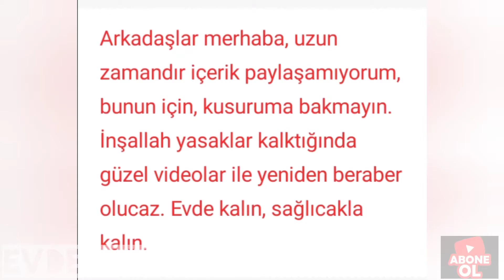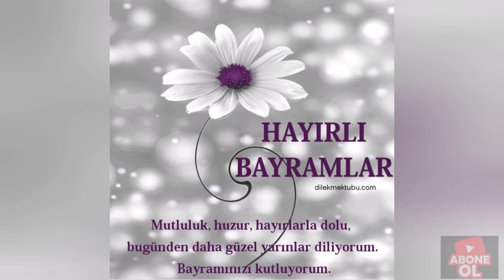26 Mayıs 2020